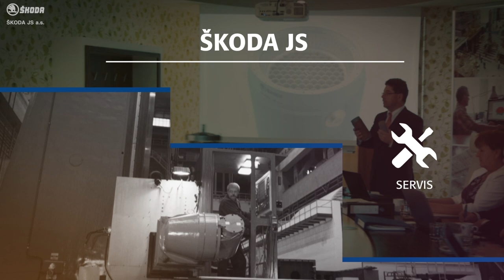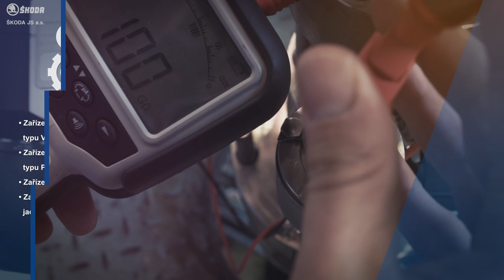ŠKODA JS a.s.